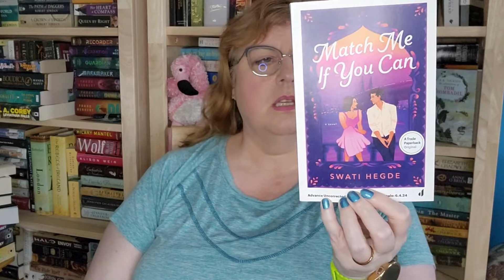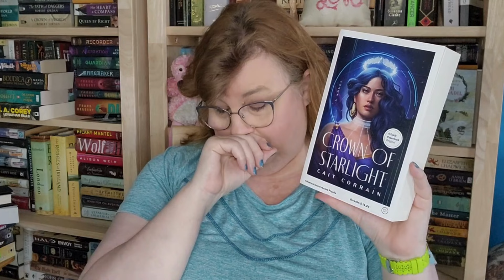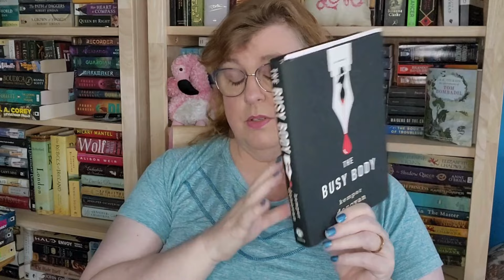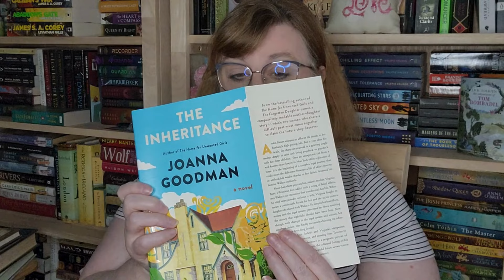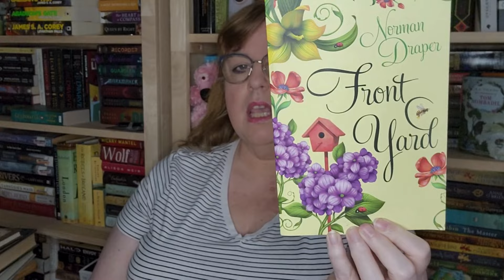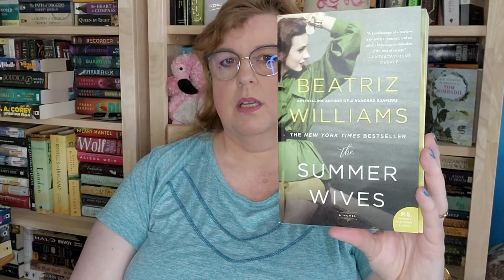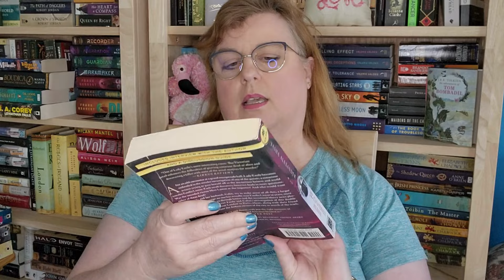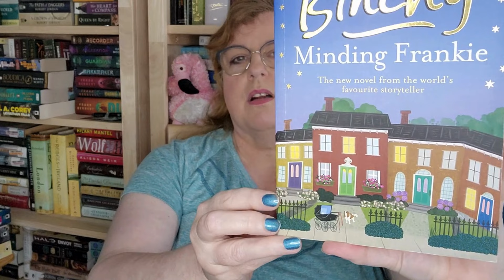1st Q Book Haul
First quarter book haul of 2024, not bad and a small number of them were new purchases.

Books Mentioned:
The Weight of Ink by Rachel Kadish
Minding Frankie and Maeve's Irish Times by Maeve Binchy
Summer Wives by Beatriz Williams
The Counterfeit Heiress by Tasha Alexander
Death of Riley by Rhys Bowen
Guardian by Cathy McCrumb - forgot to mention this one but yes I own it!
Leviathan Wakes, Caliban's War, and Abaddon's Gate by James S.A. Corey
Uncanny Vows by Laura Ann Gilman
The Busy Body by Kemper Donovan
Crown of Starlight by Cait Corran
The Engagement Party by Darby Kane
One Big Happy Family by Jamie Day
Match Me if You Can by Swati Hedge
Fifty Beasts to Break Your Heart by Gennarose Nethercott
All the Colors of the Dark by Chris Whittaker
Never Date a Roommate by Paula Ottoni
The Inheritance by Joanna Goodman
Moonbound by Robin Sloan
The Lost and Found Bookshop by Susan Wiggs
Front Yard by Norman Draper
Singapore Sapphire by AM Stuart